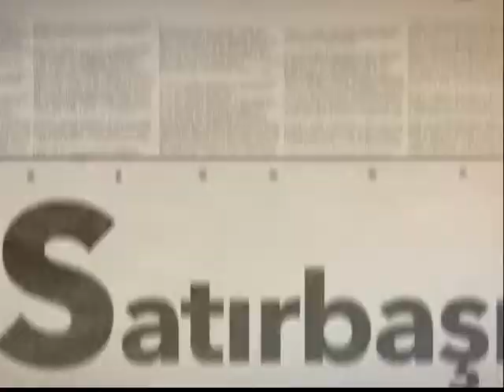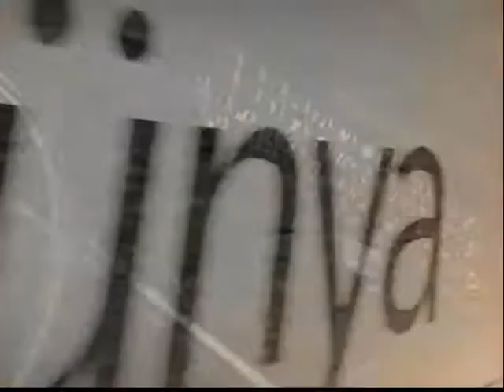SATIRBAŞI 15-09-2017(TÜRK EĞİTİM-SEN 2 NO’LU ŞUBE BAŞKANI SELÇUK TÜRKOĞLU )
Türk Eğitim-Sen 2 No’lu Şube Başkanı Selçuk Türkoğlu, Sevda Kurul’un sunduğu Satırbaşı’nın canlı yayın konuğu oldu.